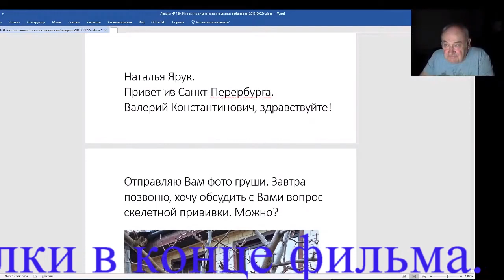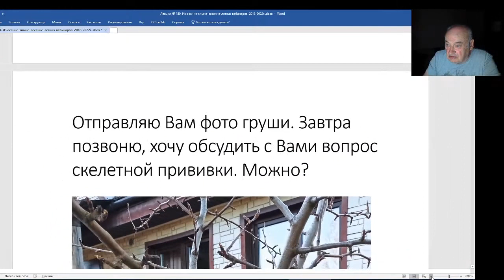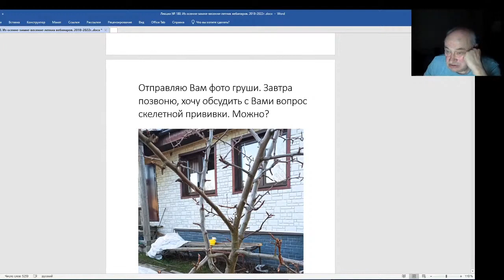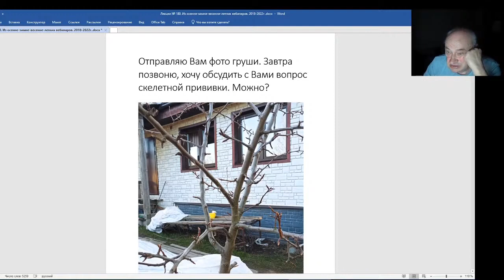Железов Валерий Вебинар 180 Письмо о скелетной прививке груши